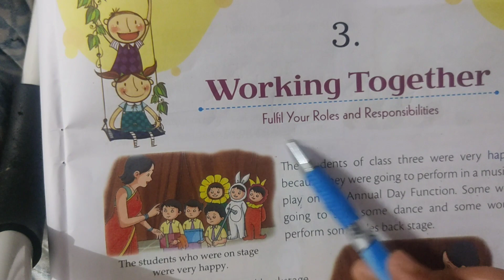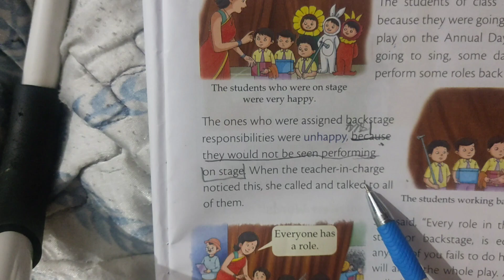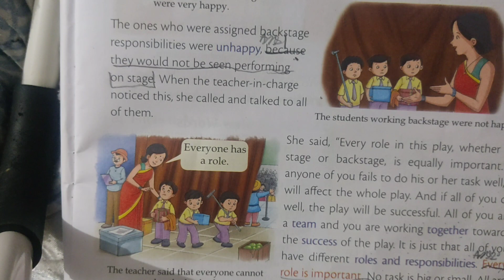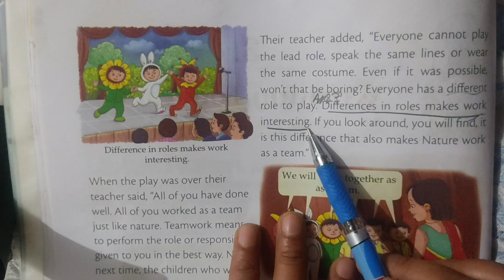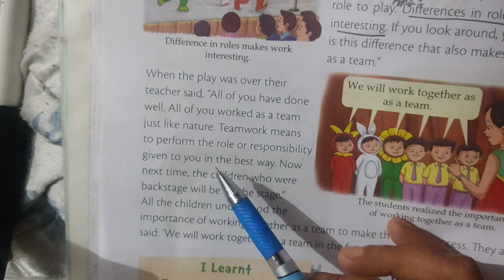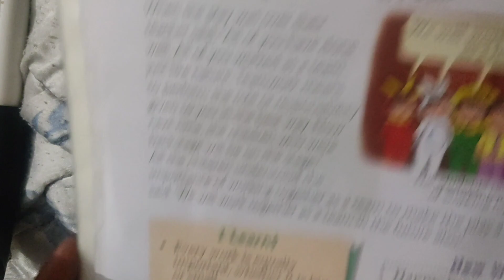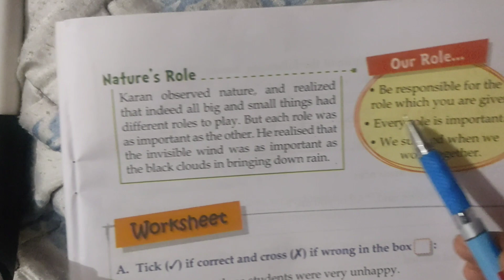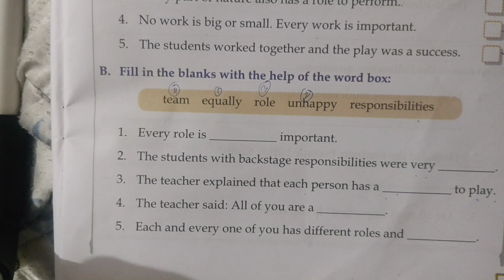WORKING TOGETHER Moral Values isce isc cbse UP grade3 BE GOOD